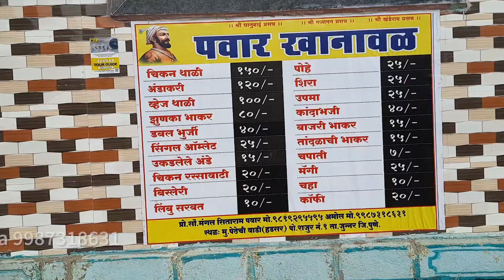करवंदाची भाजी | उन्हाळ्यातील रानभाजी | wild Forest vegetables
पिकलेली करवंद तुम्ही खाल्ली असतील पण कच्या करवंदाची भाजी खाल्ली का तुम्ही ? नसेल खाल्ली तर नक्की खाऊन पहा, खूप छान लागते.

हडसर किल्ल्याच्या पायथ्याला म्हणजेच पेठेची वाडी मध्ये पवार काकांचे घरगुती हॉटेल आहे, रुचकर आणि ग्रामीण पद्धतीच जेवण न चुकवण्यासारखे आहे, हडसरला जाल तेव्हा नक्की काकांच्या हॉटेल ला भेट द्या.
पवार काकांचा संपर्क क्रमांक - 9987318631

जुन्नर टूर गाईड साठी तुम्ही ह्या लिंक वर संपर्क करू शकता.